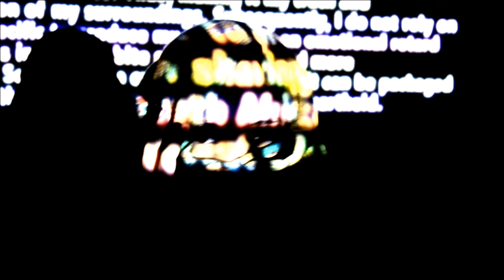DEAR RIBANE 113 PRESENTS PERISHED MORALS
Perished Morals is a concept that touches base of the consistency of values installed within society that has been weakened with empty echoes of immorality. The world is getting better in some ways but our values, morals and dreams are diminishing and characters that are begin molded by the wrong people in authority influenced by a destructive mind set and a bad power of intention which is easily  driven by those with lack of knowledge or is in desperation of capital. Nations are losing they standard of values which have shaped them for many decades past and accommodating what is intended to perish they unity. Empty echoes such as live fast die young have been funded for to illuminate the youth that exists in that region, with illustrations of how to proceed that method. This video demonstrates the conclusion of such actions, How the people are perceived to be as a nation, but soon those empty echoes will no longer penetrate conscious nations. The greater future will be soon to appear once the perished morals have been revived with stronger standards.